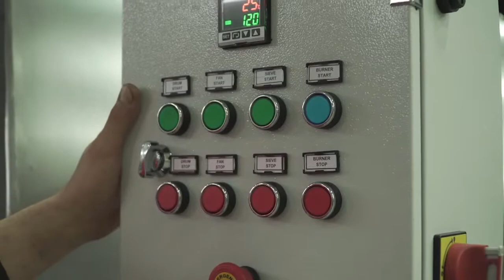OS 120 Барабанная печь для жарки орехов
Порционная печь для жарки орехов.  до 100 кг в час.